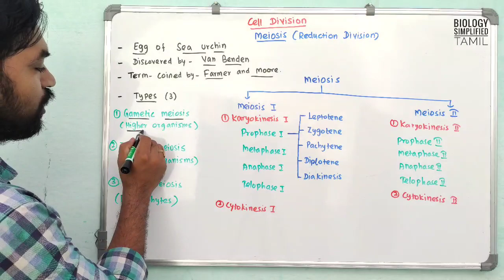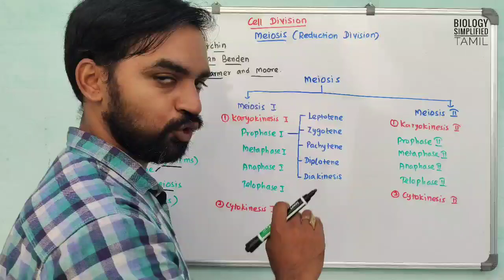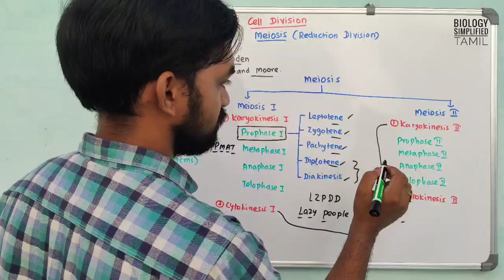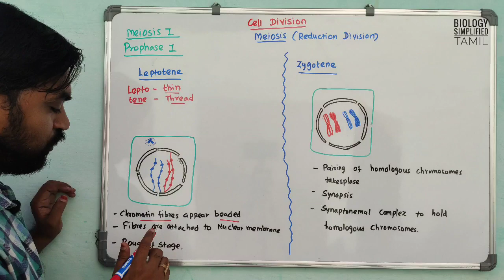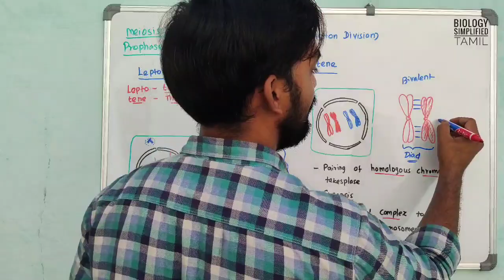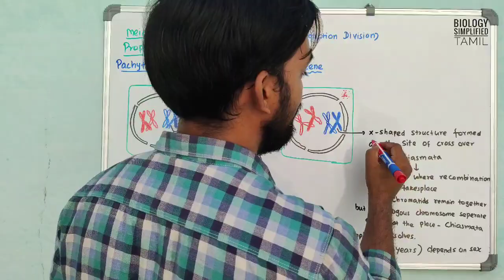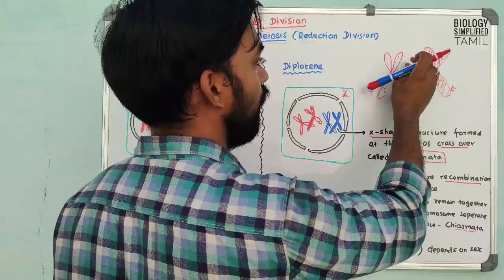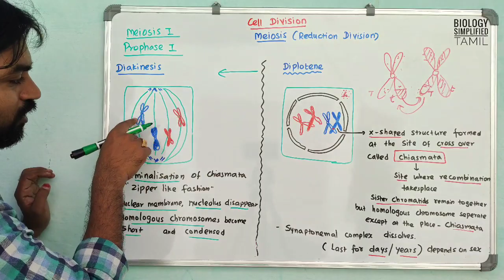Meiosis | Part 1 | Cell division